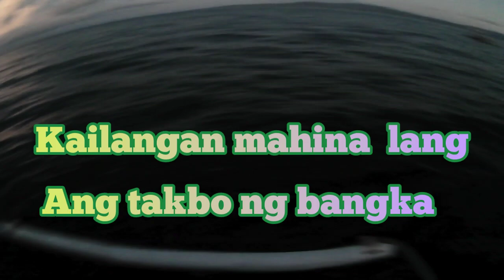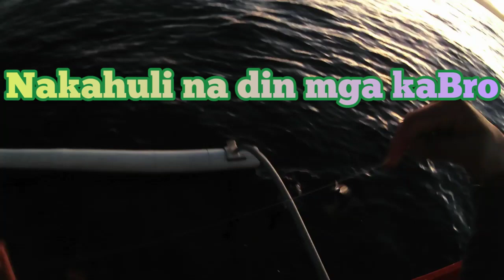Fishing Adventure in Philippines | Payao Fishing Spot | HandLine Fishing | Ep. 1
Related

how to catch fish legend of zelda breath of the wild
how to catch fish like a pro
how to catch fish legend of zelda twilight princess
how to catch fish using fishing rod in minecraft